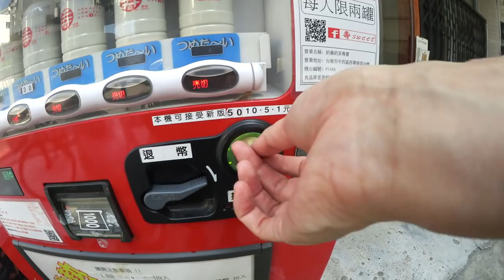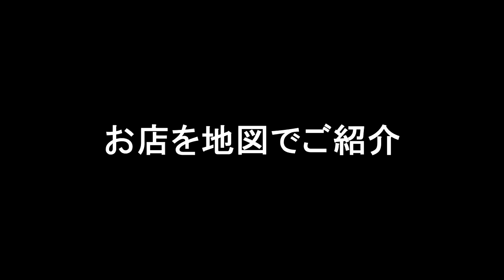【台湾旅行】台湾各地でひたすら食べまくる動画！Part.1（巻末Map付き）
美味しいものが目白押しの台湾各地、台北・台中・台南・高雄でひたすら食べまくり！

各地のローカル食堂と屋台で、とにかく食べまくります。

動画の最後には登場したお店や夜市の場所をマップでご紹介しています。

撮影日時：2016年～2018年
撮影場所：台湾各地　台北・台中・台南・高雄
撮影機材：
　Canon iVIS mini X＋自作スタビライザー
　GoPro HERO6 Black＋自作スタビライザー